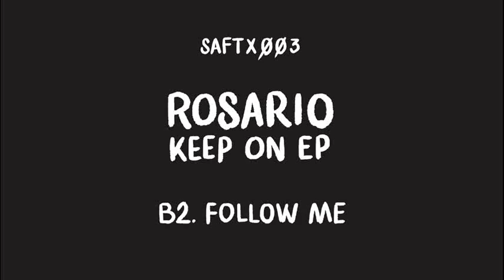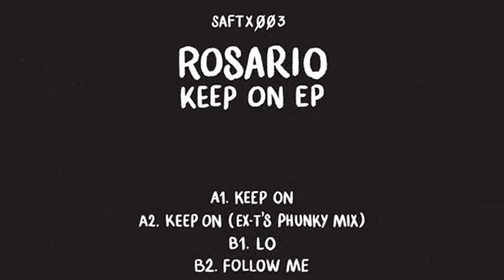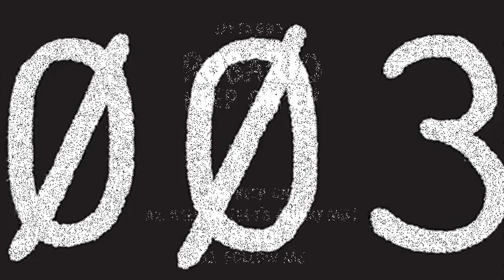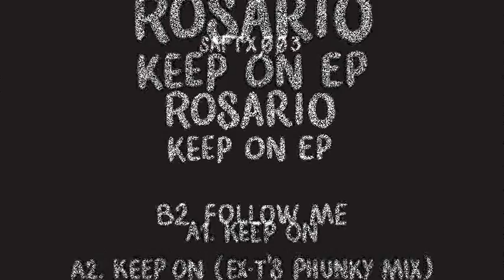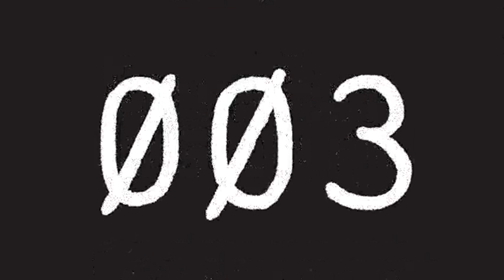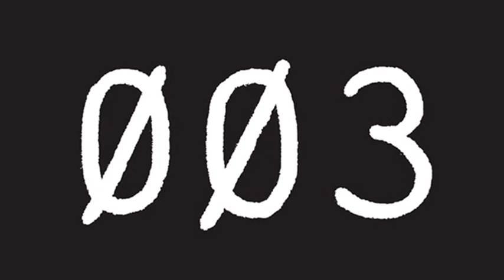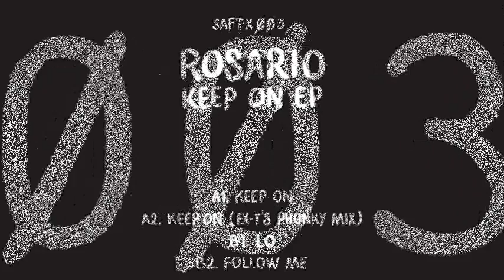Rosario - Follow Me (Keep On EP) [SAFTXØØ3]